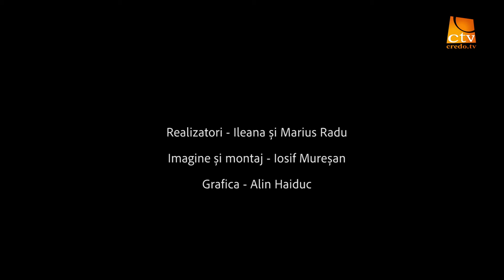Ep.07. 7 minute în familie - Marius Radu - Scara